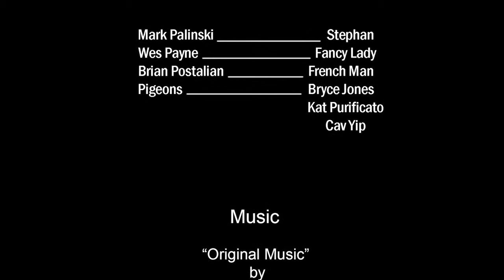Plume Short Film